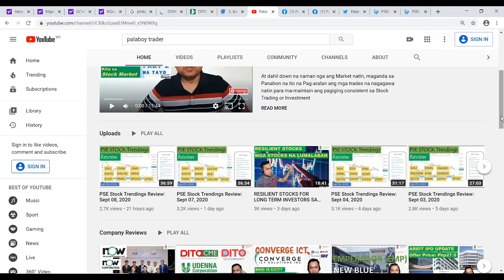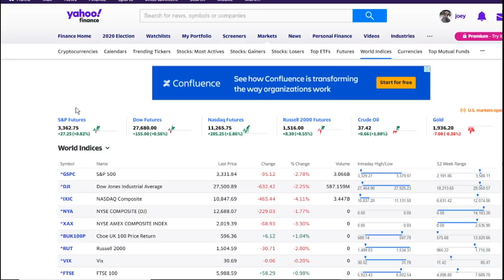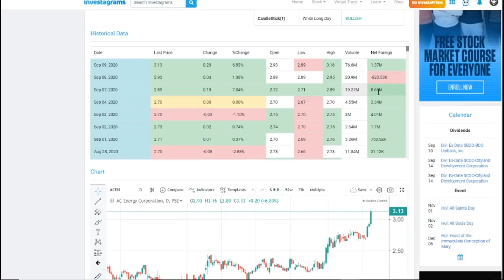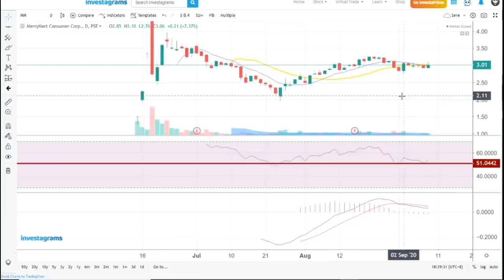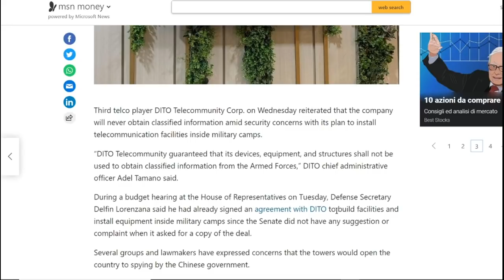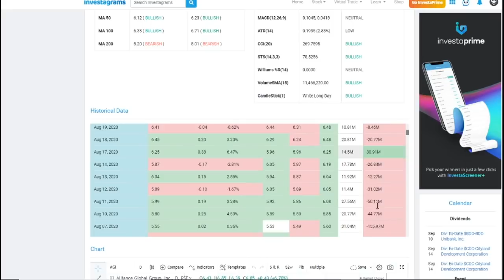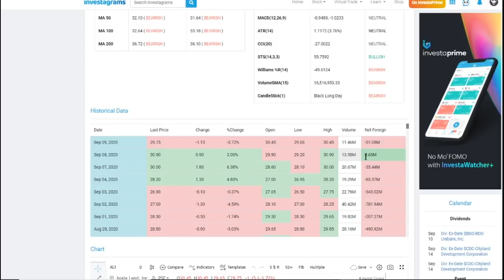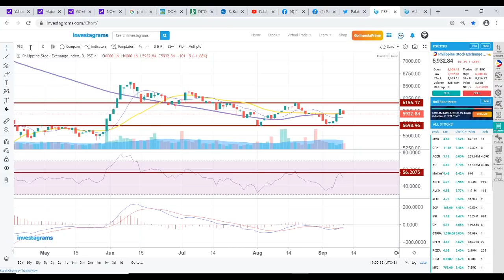PSE Stock Trendings Review: Sept 09, 2020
$PSE:ACEN $PSE:MM $PSE:DITO $PSE:NIKL $PSE:HLCM $PSE:AGI $PSE:ALI $PSE:VLL $PSE:PIZZA $PSE:PSEI